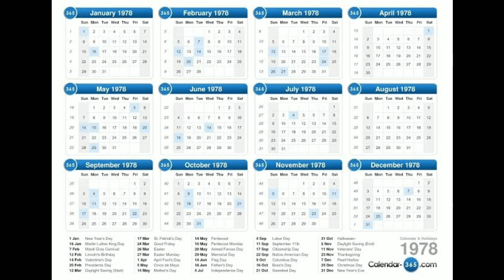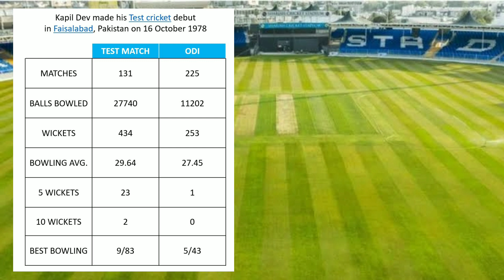Kapil Dev | 83 World Cup | Reality You Must Know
83 world cup result is know to all, but what is the reality behind this success? What did Kapil Dev do for India ? This video explains the cricket scenario before the advent of Kapil Dev,  what was lacking in the Indian cricket team and how the turn around happened.  Today we have a battery of fast bowlers in India,  we need to admit that Kapil was the first Indian official & genuine fast bowler.

Wish to acknowledge the following for the channel creative

Checkout interesting products with discounts